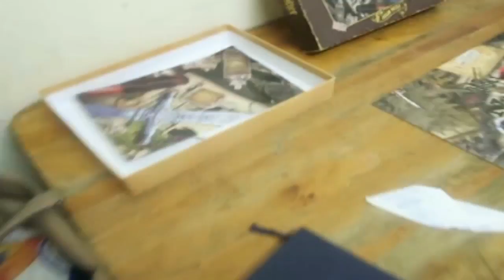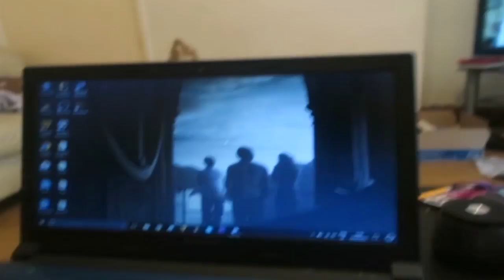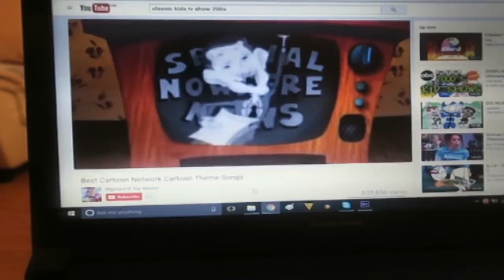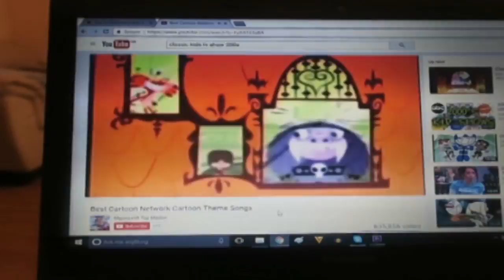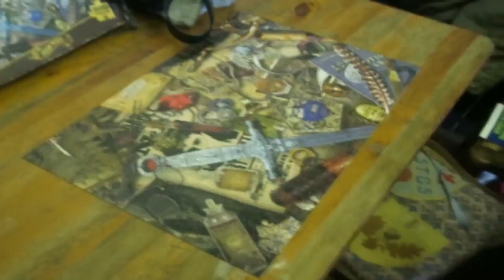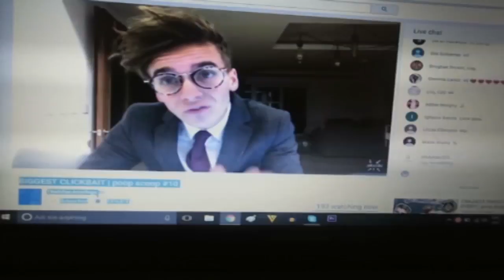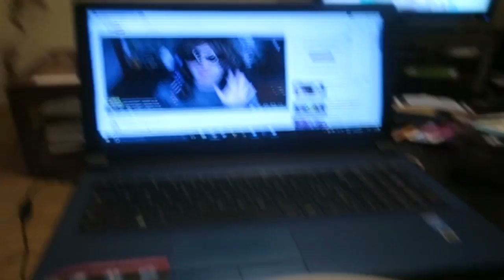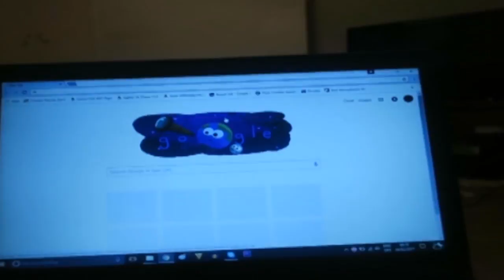Jacksepticeye and Completed The Puzzle